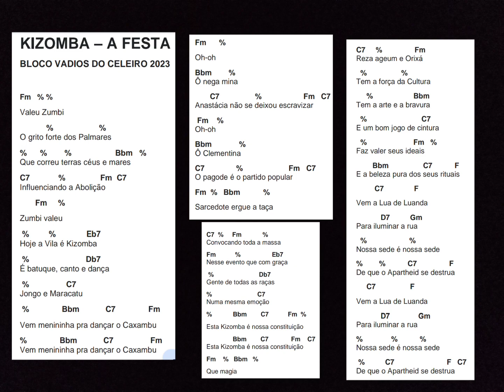kizomba, a festa da raça cifra cavaco vadios do celeiro